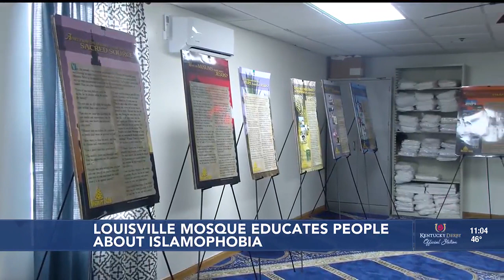Louisville mosque educates people about Islamophobia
Al-Nur hosted an open house to educate people on Islamophobia and teach people of other faiths the truth about their religion.